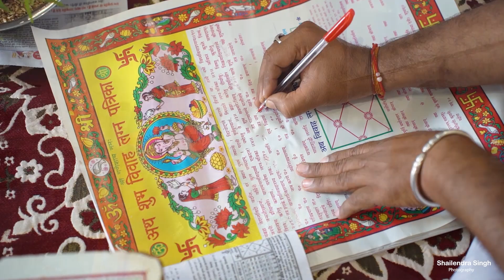RAJPUT WEDDING HIGHLIGHT ARCHNA & HIMMAT